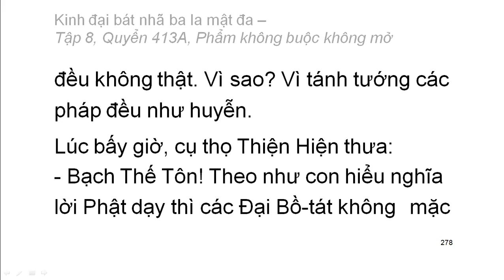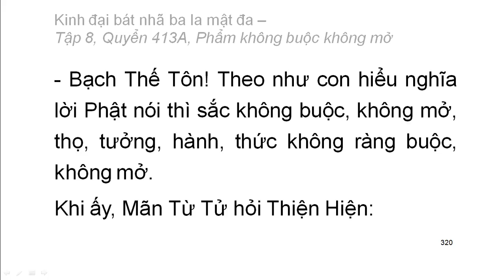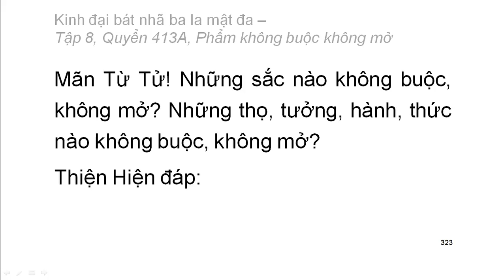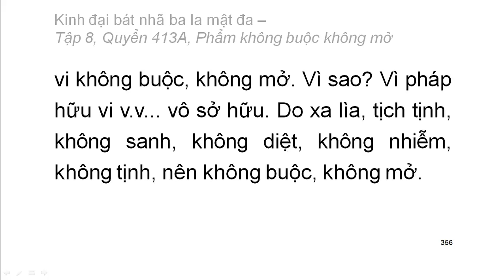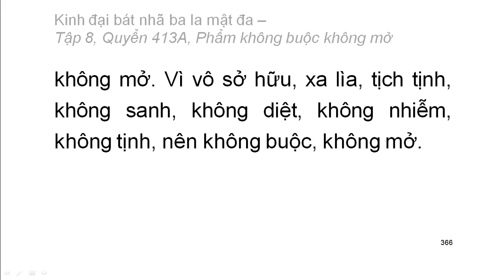600 quyển Kinh Đại Bát Nhã Ba La Mật Đa: Quyển .../600 (tiếp) (đọc lần 2)